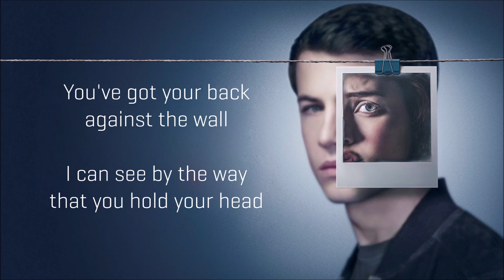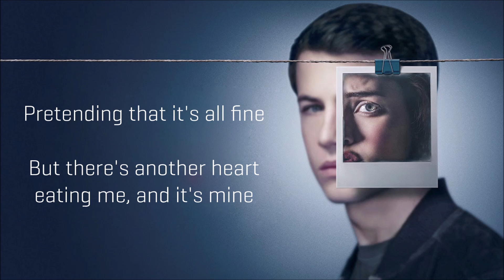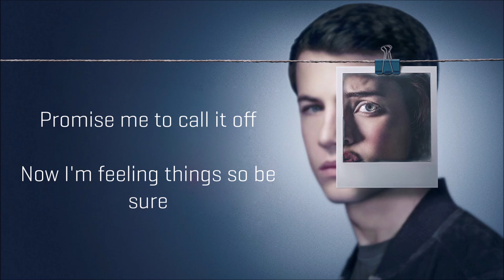Human Touch – Promise Not To Fall (Lyrics)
Human Touch – Promise Not To Fall

You've got your back against the wall
I can see by the way that you hold your head
And everything is your fault
When everything starts to heat, heat's on you

'Cause you promise not to fall
Before it grew you said you were
Promise me to call it off
Now I'm feeling things so be sure
Promise me it all be good
But it is being good to you
Didn't you, didn't you
Promise not to fall

So we finally struck the line
I can see in the darkness there in your eyes
Pretending that it's all fine
But there's another heart eating me, and it's mine

You promise not to fall